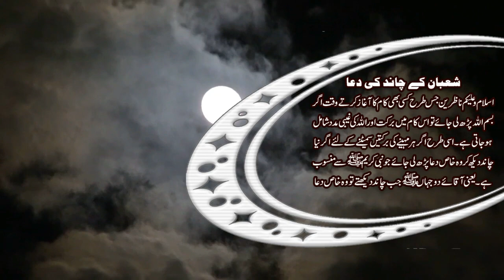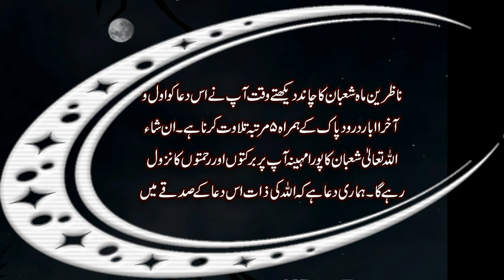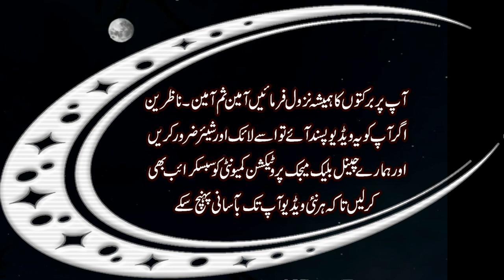Shaban Ka Chand Dekhne Ki Dua - Mah e Shaban 2019 Ka Chand - Best Wazifa For Shaban ul Muazzam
Aaj ki video mein ham shaban ka chand dekhne ki dua ap say share kar rahe hain. Mah e Shaban #2019 k chand moon ka ye bohat hi best wazifa hai. Hamaray Rohani Centre mein ye wazifa har saal mah e Shaban ul Muazzam mein silsilay k tamam afrad mil kar karte hain. shabanulmuazzam k is wazifa ki details k liye ye video end tak dekhen aur agar apko pasand aye to isay like aur share zaroor karen aur hamaray channel blackmagiccommunity ko subscribe bhi kar lain.